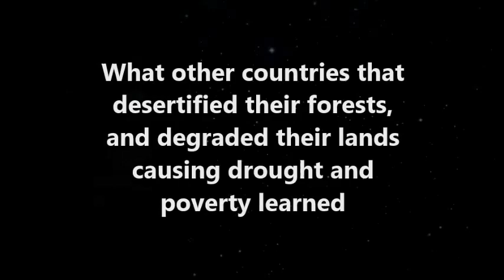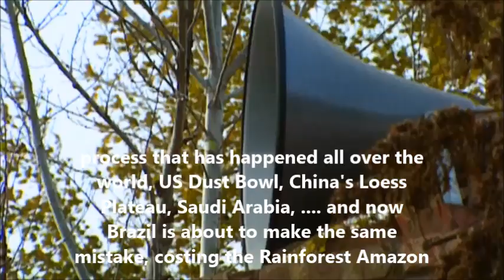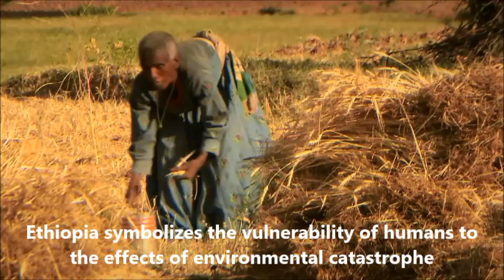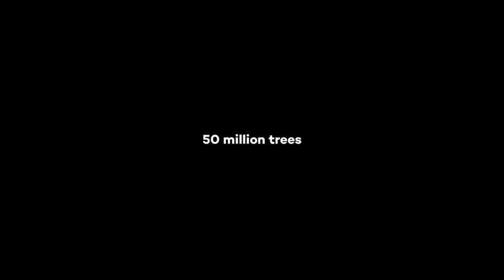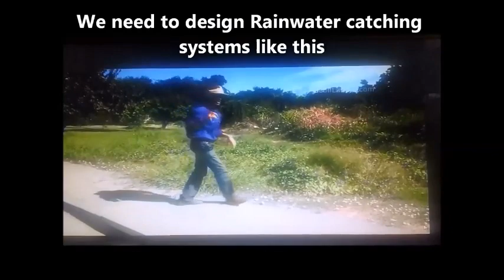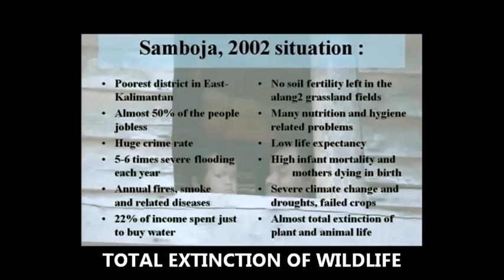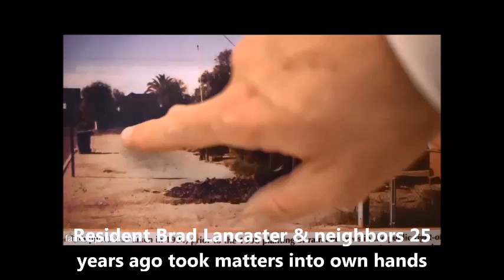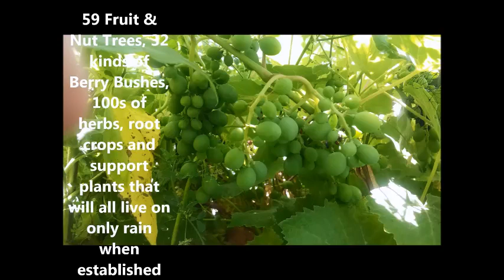UVPCGG Ecosystem Restoration is only solution to Climate Crisis Examples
COME LEARN HOW TO GROW FOOD SUSTAINABLY THE WAY NATURE DOES Courses, videos, pictures, more info and Daily updates, education, research and stories of fellow Permaculture Ecosystem Restoration experts on our Facebook Group Utah Valley Permaculture Classroom Gardens & Greenhouse.  Online Livestreaming live courses in Design available.  See description on our site.  2020 Food Revolution Summit was amazing. Thank you John and Ocean Robbins for these great tips on staying healthy on a Plant-based diet.   Please enjoy the research of science, news relating to our HOme Earth, and so many examples of successful Ecosystem Restoration around the world and back to Utah that are restoring our degraded planet, restoring healthy living soil supporting healthy nutrient-dense food for all, restoring our Hydrology Cycle, protecting life on Earth.  Hope you will watch our review of these on our Announcements Pt 1, 2 and 3 videos and the updated Comments Links under them.  Also a few great educational interviews of some famous people.  Please share your journey, questions and examples.

COME LEARN HOW TO GROW FOOD SUSTAINABLY THE WAY NATURE DOES Courses, videos, pictures, more info and Daily updates, education, research and stories of fellow Permaculture Ecosystem Restoration experts on our Facebook Group Utah Valley Permaculture Classroom Gardens & Greenhouse.  Online Livestreaming live courses in Design available COME LEARN HOW TO GROW FOOD SUSTAINABLY THE WAY NATURE DOES Courses, videos, pictures, more info and Daily updates, education, research and stories of fellow Permaculture Ecosystem Restoration experts on our Facebook Group Utah Valley Permaculture Classroom Gardens & Greenhouse.  Online Livestreaming live courses in Design available.  See description on our site.  2020 Food Revolution Summit was amazing. Thank you John and Ocean Robbins for these great tips on staying healthy on a Plant-based diet.   Please enjoy the research of science, news relating to our HOme Earth, and so many examples of successful Ecosystem Restoration around the world and back to Utah that are restoring our degraded planet, restoring healthy living soil supporting healthy nutrient-dense food for all, restoring our Hydrology Cycle, protecting life on Earth.  Hope you will watch our review of these on our Announcements Pt 1, 2 and 3 videos and the updated Comments Links under them.  Also a few great educational interviews of some famous people.  Please share your journey, questions and examples.

COME LEARN HOW TO GROW FOOD SUSTAINABLY THE WAY NATURE DOES Courses, videos, pictures, more info and Daily updates, education, research and stories of fellow Permaculture Ecosystem Restoration experts on our Facebook Group Utah Valley Permaculture Classroom Gardens & Greenhouse.  Online Livestreaming live courses in Design available Ecosystem Restoration is only solution to combat climate change of rising temperatures by Forest cooling the planet, Flood to Drought extremes by Forest restoring water cycle, bring back biodiversity of plants, animals and insects in forest, bring back good economy not by over farming or overgrazing.  Ecosystem Restoration is only way to save planet from this Crisis.